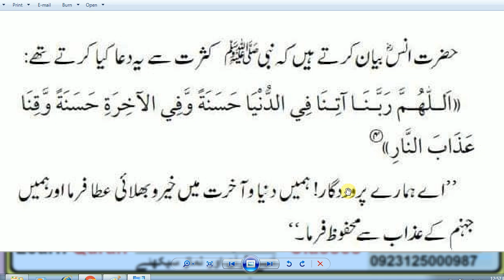Daily Dua every Muslim